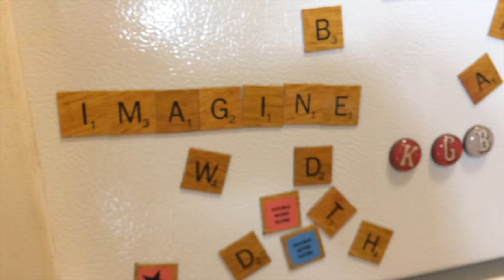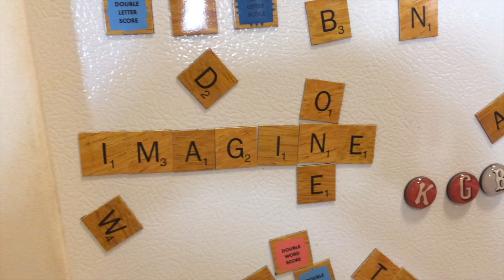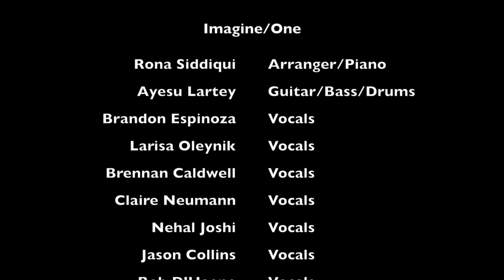Imagine One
The Off-Broadway cast of Who's Your Baghdaddy? Or How I Started the Iraq War got together to sing a mashup of John Lennon's Imagine and U2's One in response to the violent acts of hate being perpetrated around the world.

Vocalists:
Brandon Espinoza
Larisa Oleynik
Claire Neumann
Brennan Caldwell
Bob D'Haene
Jason Collins
Nehal Joshi

Arrangement: Rona Siddiqui
Piano: Rona Siddiqui
Guitar/Bass/Drums: Ayesu Lartey

Videography: Marshall Paillet
Film Editing: Rona Siddiqui
Sound Mixing: Ayesu Lartey